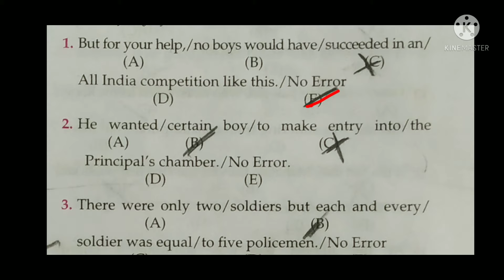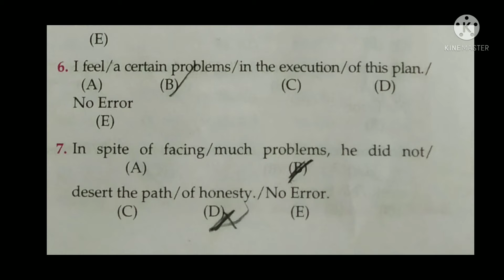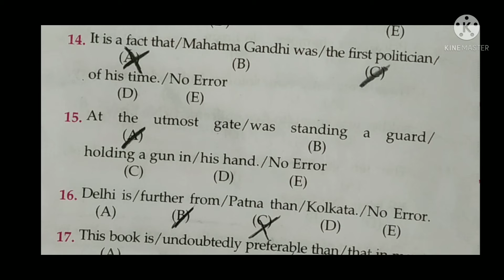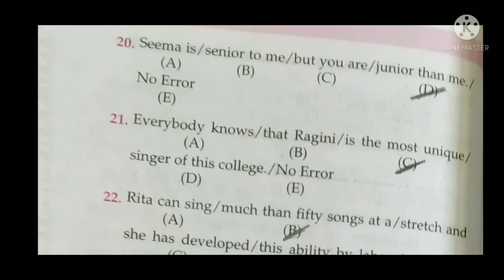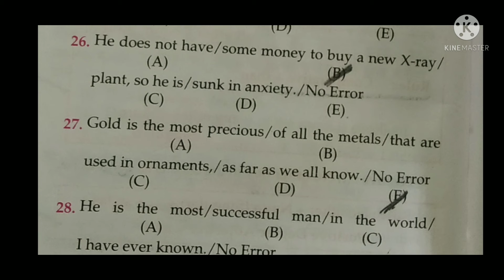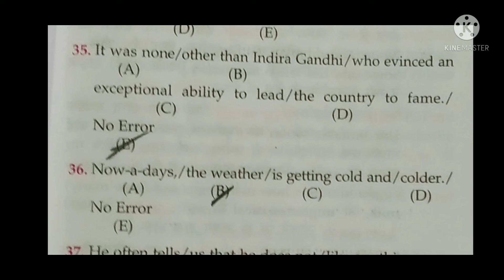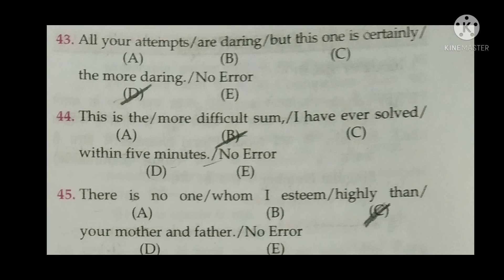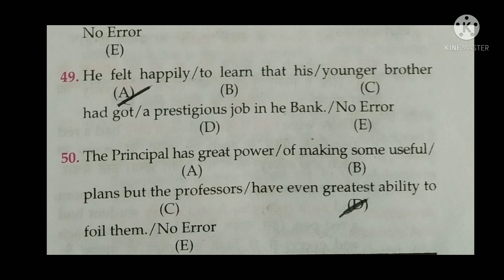English | Adjective | Questions And Answer ......